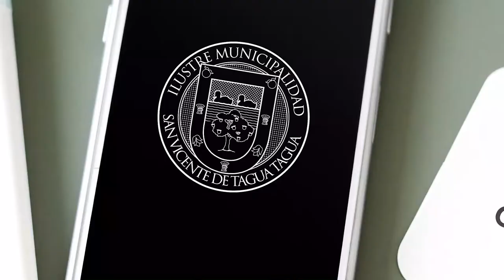NUEVO PASO PEATONAL EN EL CENTRO DE LA CIUDAD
El director del Departamento de Tránsito Municipal, Claudio Nash Berne, informa acerca del nuevo paso de cebra o peatonal habilitado por el municipio, que busca aminorar el conflicto entre peatones y automovilistas que circulan por el sector de calle Carmen Gallegos esquina Germán Riesco.